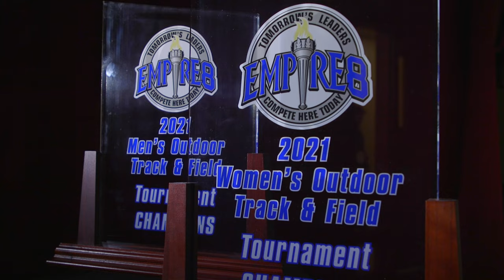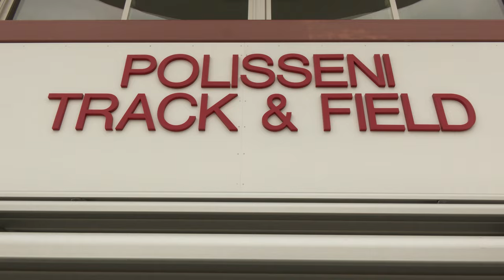St. John Fisher Track and Field Team Video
The Cardinals are among the top track and field programs in the Northeast and beyond.  With six individual national championship finishes and countless All-Americans, Fisher is poised to compete for a national title year in and year out.